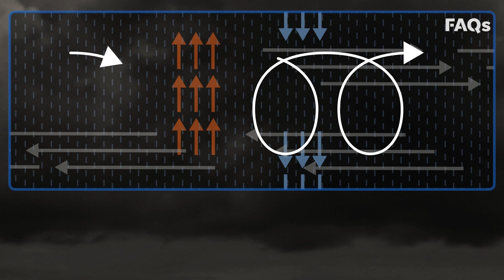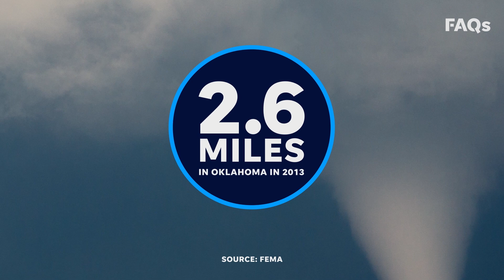Tornadoes happen most frequently in the US. Here's why | JUST THE FAQS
The U.S. is the tornado capital of the world, but not all twisters strike in the Plains. Here’s why experts say the term “Tornado Alley” is outdated.

RELATED: This is what happens when lightning, thundersnow strikes